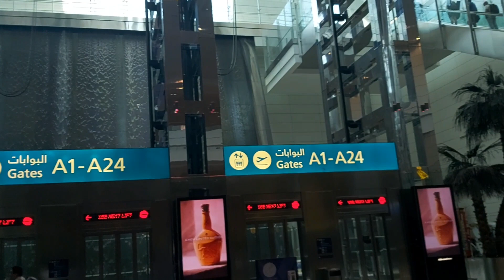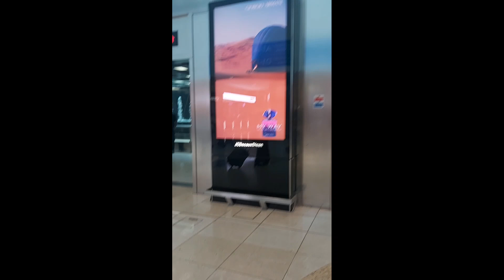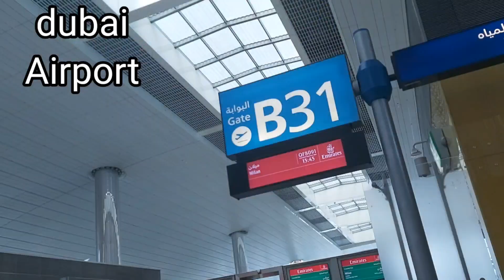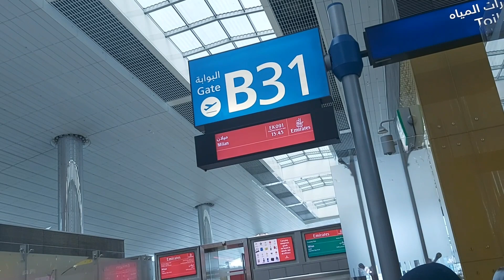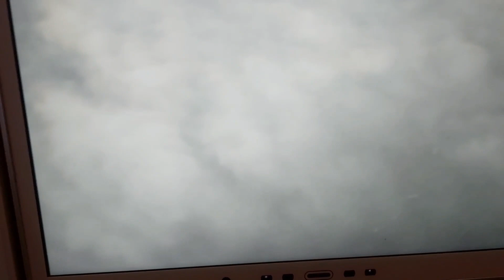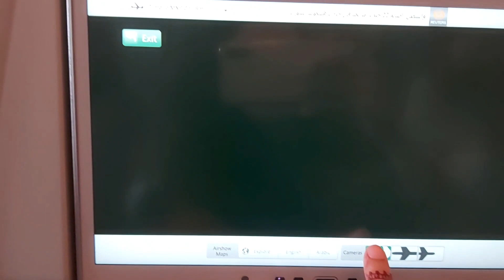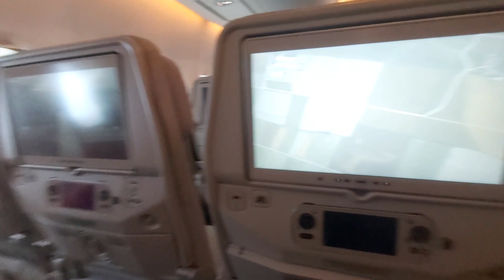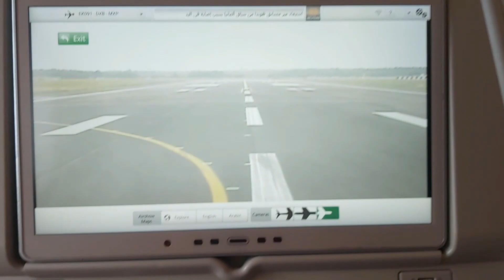Dubai International Airport Tour 2023 🇦🇪🇦🇪🇦🇪 ( Emirates Airlines Food Economy Class )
Dubai International Airport Tour 2023 🇦🇪🇦🇪🇦🇪 ( Emirates Airlines Food Economy Class ) youtube mubashrailyasslifestyleinitaly dubai dubaiairport #2023